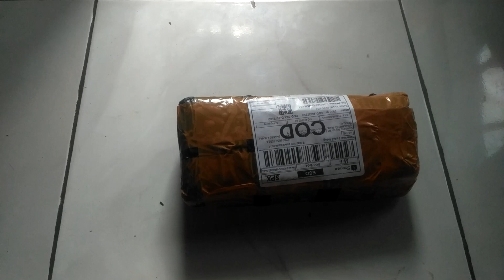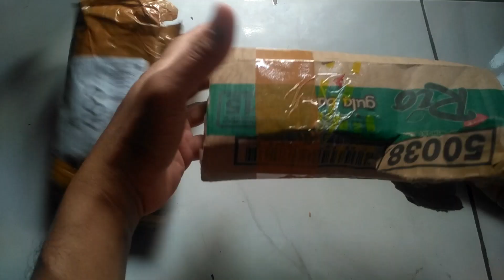oli asli Honda MPX 1